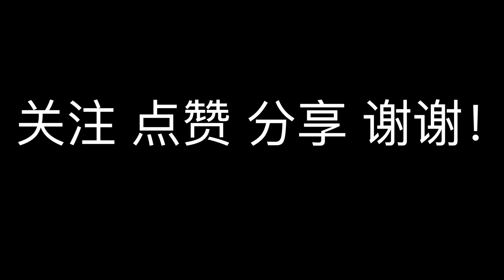英国留学生如何拿到绿卡ILR（英国生活指南2）